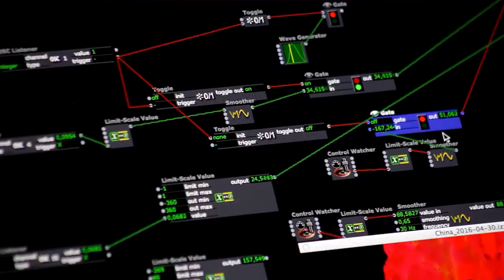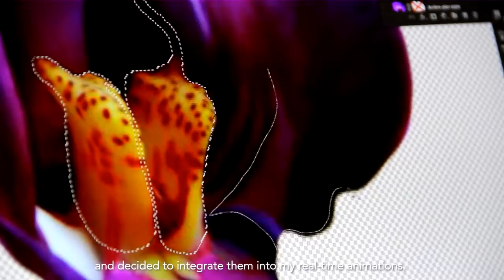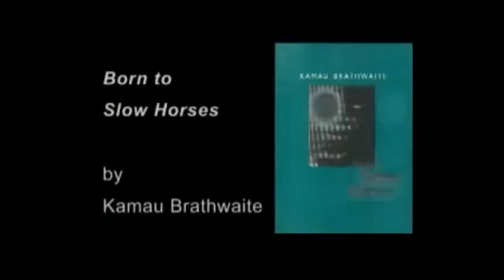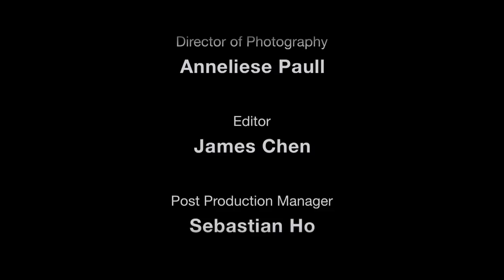Preamble video suite [art/poetry/music] at closing ceremony St. Martin Book Fair 2017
Featuring: David Gumbs, Lasana M. Sekou, Kamau Brathwaite, Faizah Tabasamu (Rochelle Ward), Roland Richardson, Neville York.

Pieces:
Art - David Gumbs
Casualties - Lasana M. Sekou
Reading from Kumina - Kamau Brathwaite
Big Chop - Faizah Tabasamu
Painting in Paradise - Sir Roland Richardson
Sweet Salt - Neville York